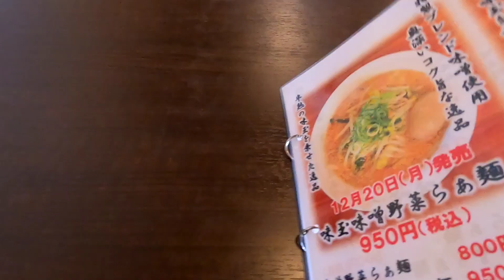【らぁ麺】麺屋一閃花さんに行ってみた🍴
今回は、岩手県奥州市に12月2日にオープンした麺屋一閃花さんに行って来ましたので、ご覧ください。